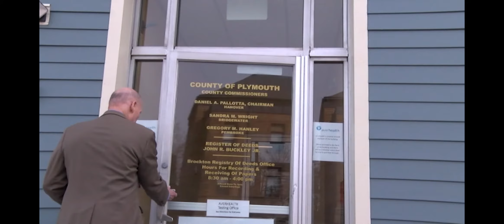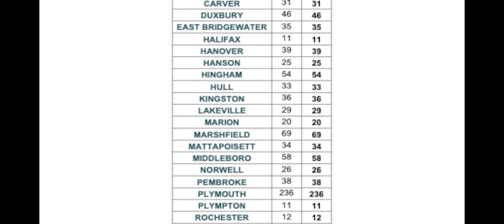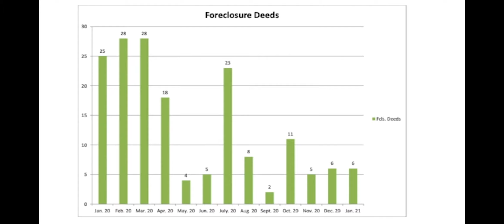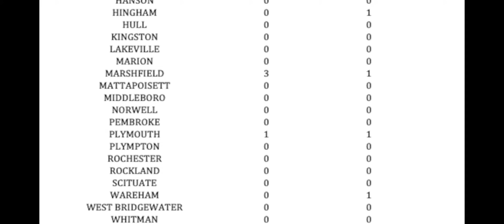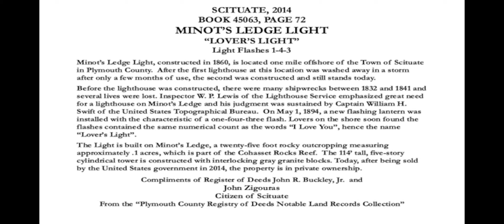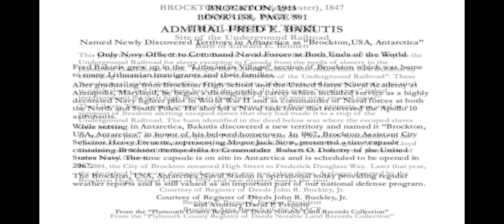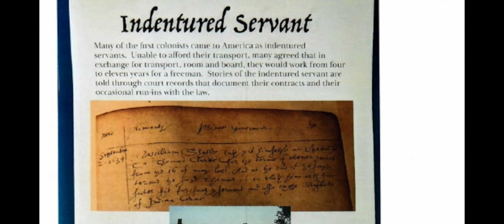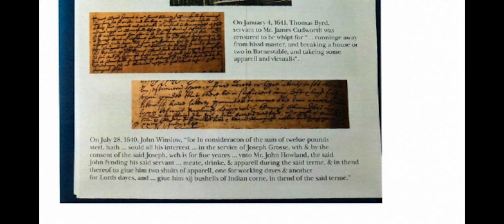Register's Report Episode 84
Plymouth County Register of Deeds John Buckley hosts "Register's Report", discussing real estate activity for the month of January 2021.  John features guest Timothy White to discuss the current happenings at the Registry. In the final segment, there are several contributions from the Plymouth County Registry of Deeds Notable Land Record Collection. Topics include Minot's Ledge Light in Scituate, Admiral Fred E. Bakutis of Brockton, and The Liberty Tree in Brockton, one of the stops on the Underground Railroad.

Register's Report is normally recorded at PACTV.  PACTV provides Public, Education and Government access to the the towns of Duxbury, Kingston, Pembroke, & Plymouth, Massachusetts.  For more information about PACTV and services offered,